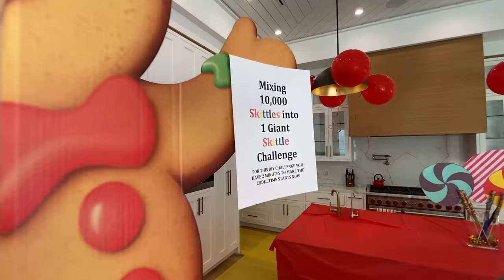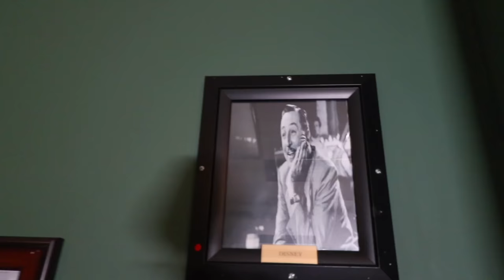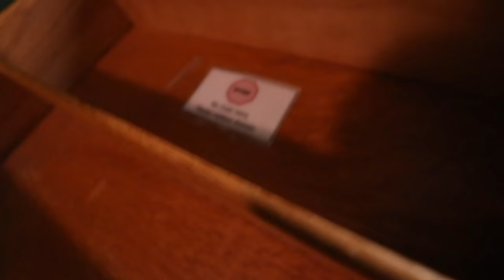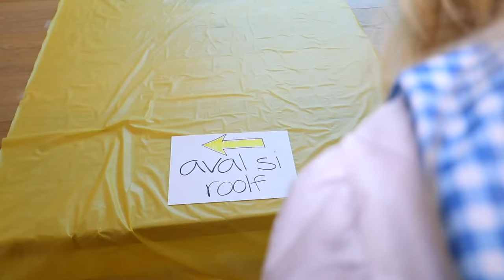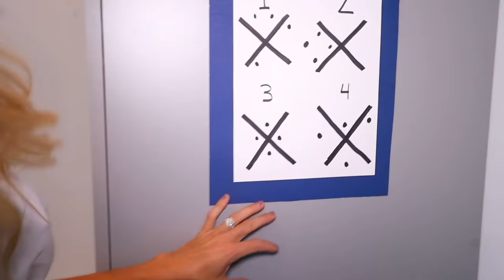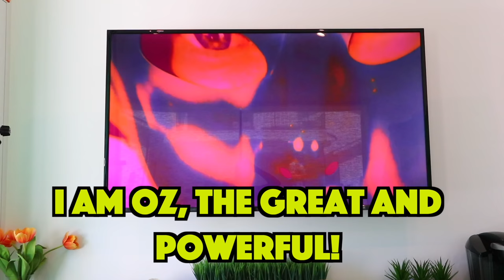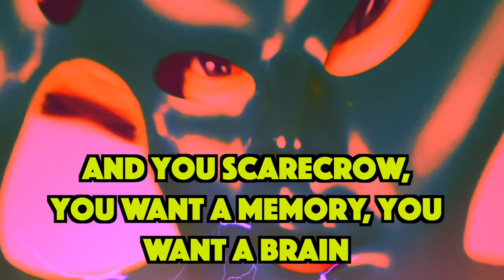Giant Wizard of Oz Game in Real Life! Saving Rebecca From RHS!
Rebecca Zamolo must escape in 24 hours from a OZ video game with RZ twin.

Rebecca Zamolo saw Maddie’s first date with ex boyfriend crush had kiss gone wrong because Matt secretly ruined it. Matt and Rebecca betrayed the Game Master network and Matt was caught sneaking into RHS secret meeting for hacks. This started when the Game Master network competed in a last to leave hot tub wins date with crush challenge so Maddie could go on her first date.  Rebecca’s best friend Zoe created a program called the wizard of oz to help Rebecca defeat RZ twin inside her memory. Rebecca meets giant avatars in real life that look similar to her friend squad of Maddie, Matt, and Daniel. Maddie is the scarecrow and she needs to find her lost memory with the help of the wizard. The tin man needs a heart and the cowardly lion needs courage so they agree to follow the yellow brick road to the Emerald city with Rebecca. The best friends must compete in different challenges to win colors to the rainbow. In the first diy challenge they must mix 10,000 skittles into one giant skittle by working together. The Halloween hacker is spying on them for the wicked witch. Next is an instagram and tiktoks dance challenge where they must learn choreography to make the best viral tiktoks. The Halloween hacker hacks into each avatar to prank them but they still complete the challenge. RZ twin creates an earthquake to try to stop them on the floor is lava challenge and Rebecca must battle royale a mystery man. We must use our memory and chose the right squares while a mystery man in a giant bubble tries to stop us. RZ twin puts sleep cloud on the roses and Rebecca tries not to fall asleep. Daniel saves his friends in the movie theater and it turns into a battle royale at the last to fall wins across the pool. At OZ they finally meet the wizard who does a face reveal as Robbie Rob. Rebecca must click her heels together three times and repeat “There’s no place like home.” Will Rebecca wake up and not be hypnotized?